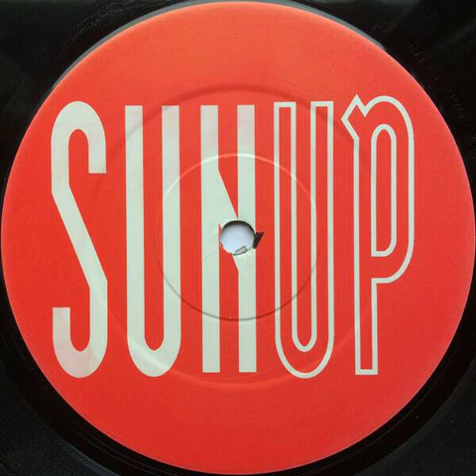Hope A.D - Tree Frog (Original Dub mix)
1994 Sun Up Records